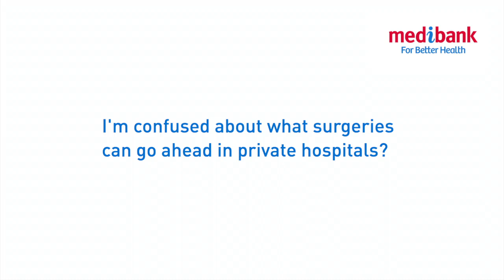Confused about what surgeries can go ahead in private hospitals?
Chief Medical Officer Linda Swan answers some of your frequently asked questions to help keep you up-to-date with the latest information to look after your health and wellbeing during COVID-19.